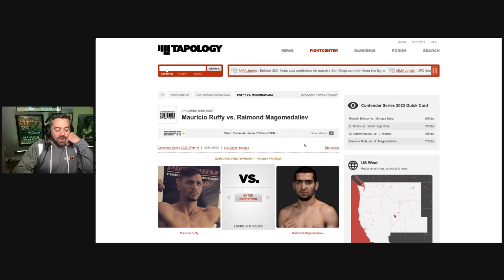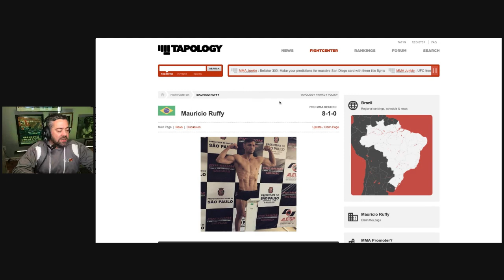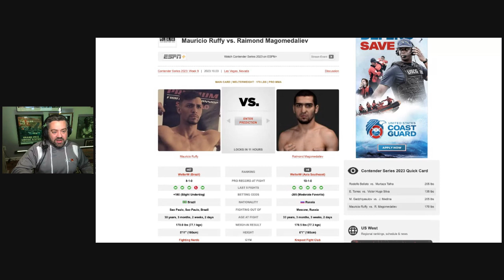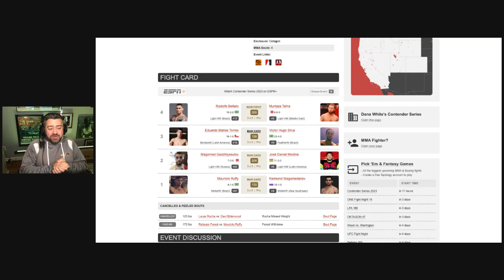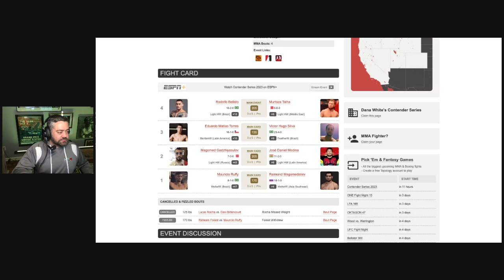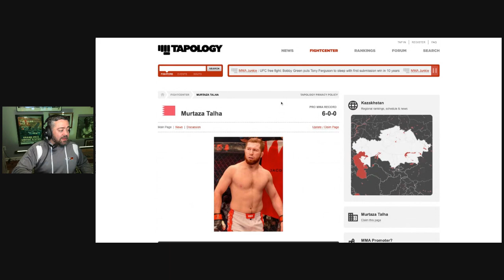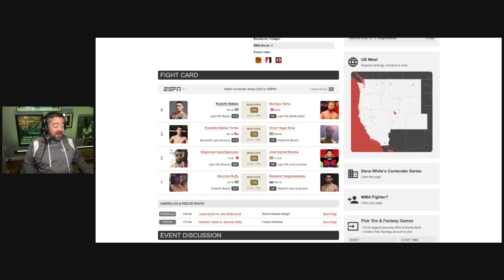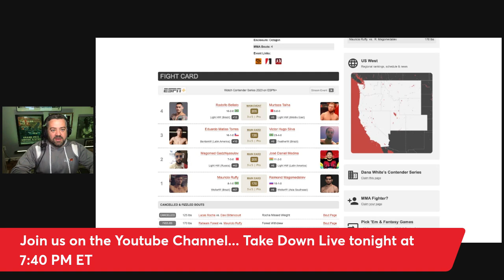DWCS 2023 Week 9-Every Fight Breakdown, Bets, Tips, Picks, Predictions-Dana White Contender Series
Andy breaks down each fight for Dana White Contender Series and gives out his predictions, tips and picks.

Introduction 00:00
Mauricio Ruffy v Raimond Magomedaliev 01:54
Magomed Gadzhiyasulov v Jose Medina 06:33
Eduardo Torres v Victor Silva 08:50
Rodolfo Bellato v Murtaza Talha 11:36